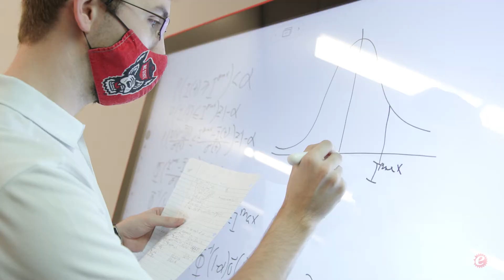Careers in ISE | NC State University ISE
When considering a career in industrial engineering, it’s logical to ask, “Will I be able to get a job?” Answer: “YES”

Experts predict that industrial engineering employment will continue to grow over the next decade. This is faster than the average for all occupations. In fact, over 93 percent of our students have a job at graduation. Many of them have found one BEFORE the start of their final semester. At our College of Engineering Career Fairs, over one-third of the 300+ companies are looking for industrial engineers.

Companies look for new ways to reduce costs and raise productivity every day. They will turn to industrial engineers to develop more efficient processes and reduce costs, delays, and waste. This leads to job growth for these engineers, even in manufacturing industries with slow-growing or declining employment. Because their work is like that done in management, many industrial engineers leave the occupation to become managers.

Discover more about careers in industrial engineering and the Edward P. Fitts Department of Industrial and Systems Engineering at NC State University